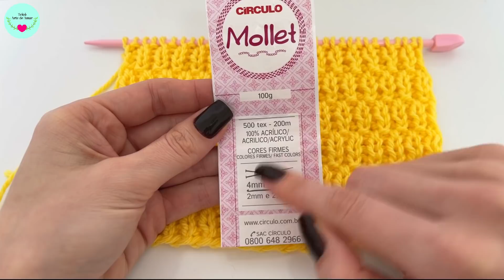PONTO DE TRICÔ FÁCIL PARA INICIANTES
Passo a passo desse lindo PONTO DE TRICÔ FÁCIL PARA INICIANTES
Você vai amar confeccionar esse ponto de tricô.
É um ponto de tricô muito fácil de fazer e fica incrível.

🌟 Se você gostou da aula não esqueça de:
✅ Ativar o 🔔 das notificações para ser avisado quando eu postar um vídeo novo aqui no canal

- Para a amostra utilizei Lã Mollet da marca Circulo - Tex 500
- Agulha para Tricô número 5 milímetros

0:00 - Gostou? Deixe seu like 👍
0:30 - Se inscreva no canal! 🥰

👉 CURSOS e GRÁFICOS que eu SUPER recomendo. Vale muito a pena conferir! 🤩

e escolha seu plano de assinatura para ter acesso a benefícios exclusivos!

🎀 Conecte-se comigo 🎀